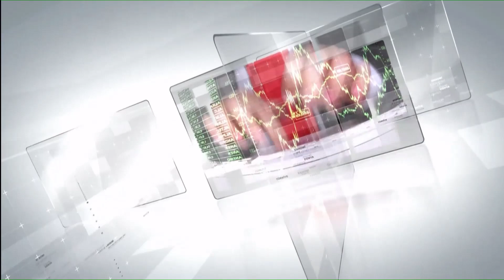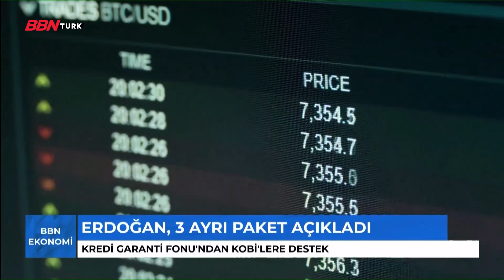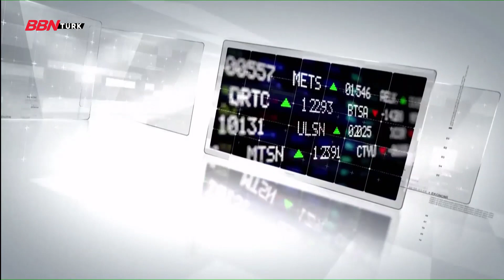Elektrik faturasında yeni ayar 'BBN Ekonomi' |Seda Akbay| 01.02.2022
📢Seda Akbay’ın sunduğu BBN Ekonomi’nin bugünkü konukları,
📌 DSP Genel Başkan Yardımcısı Av. Onur İste ve
📌 İstanbul Üniversitesi Öğretim Üyesi Doç. Dr. Ali Osman Balkanlı oldu

➤TİVİBU
- 60. Kanal
➤KABLO TV
- 72. Kanal
➤D-SMART
- 38. Kanal
➤TÜRKSAT 4A
- Frekans : 12729 ,
- Sembol Rate : 30000 ,
- Polarizasyon : V(Dikey) ,
- FEC Değeri : 2/3